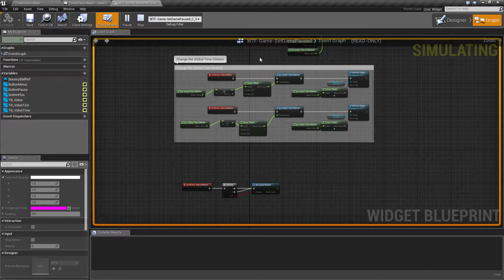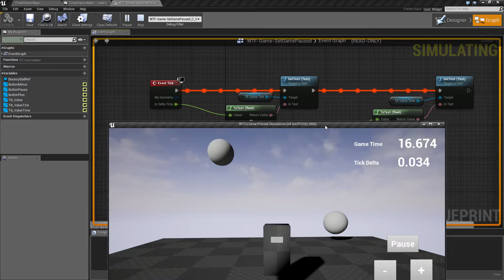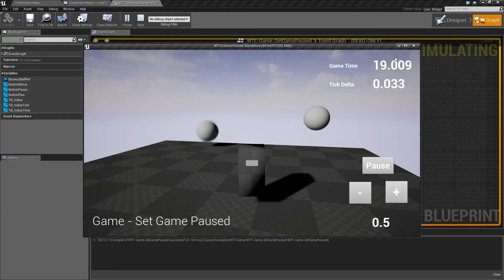WTF Is? Set Game Paused in Unreal Engine 4 ( UE4 )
What is the Set Game Paused Node in Unreal Engine 4